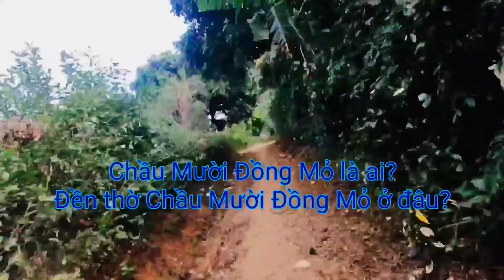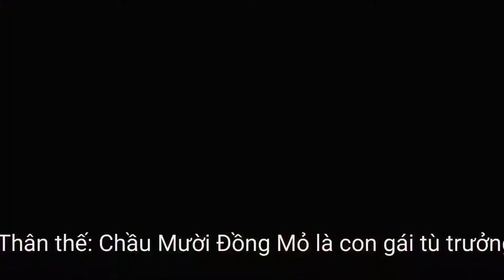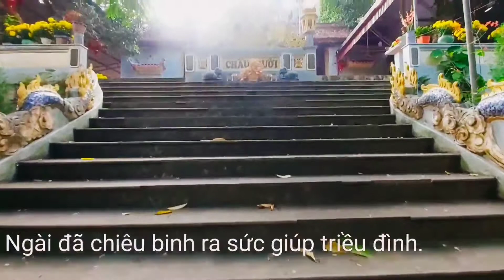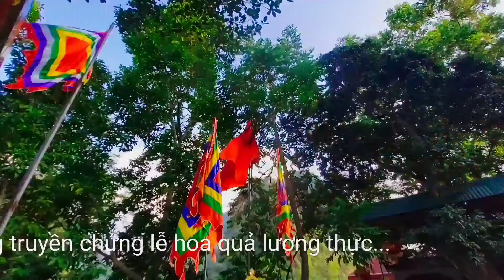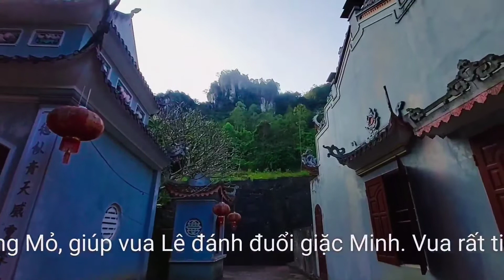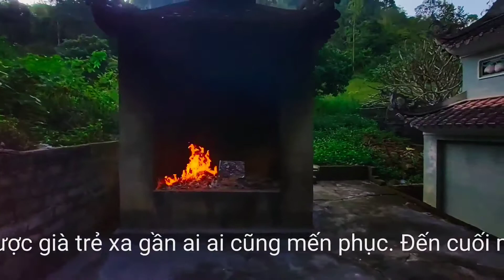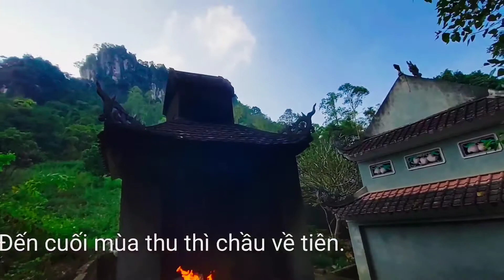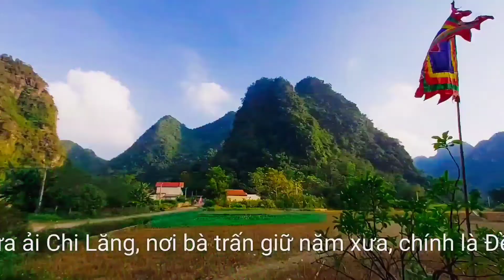Đền Chầu Mười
Chầu Mười
Tên khác: Mỏ Ba công chúa. Thân thế: Chầu Mười Đồng Mỏ là con gái tù trưởng ở đất Đồng Mỏ. Sinh thời Chầu giỏi võ và kiếm cung, khi vua Lê Thái Tổ hiệu triệu toàn dân đánh giặc, Ngài đã chiêu binh ra sức giúp triều đình.

Sau khi giặc tan triều đình phong công... Chầu giúp dân lập ấp tế trợ cứu bần. Đến mùa thu Chầu mãn hạn về tiên. Triều đình phong tặng anh hùng liệt nữ, tiếng Chầu anh linh biến hiện khắp Bắc Trung Nam xa gần nô nức trảy hội Mỏ ba.

Chầu được Ngọc Hoàng sắc phong Khâm sai bốn phủ – một trong những vị Chầu tối linh được nhân dân và con nhang đệ tử phụng sự loan giá. Chầu về ngự áo vàng khăn chữ nhân, ra tay dấu 10 ngón, lưng đeo kiếm cờ múa kiếm múa cờ ngự đồng loan giá phán chỉ thông truyền chứng lễ hoa quả lương thực...